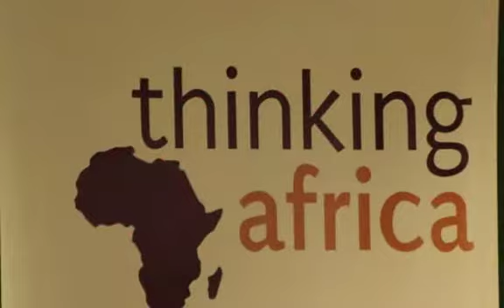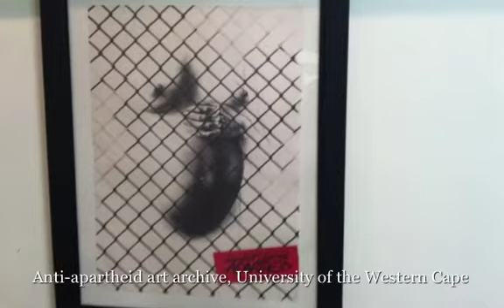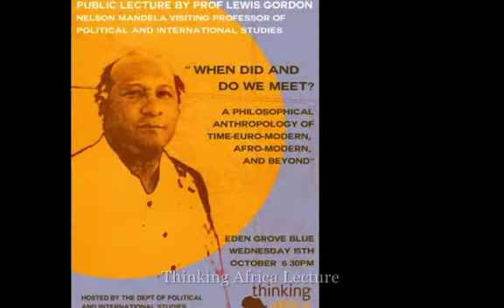Slideshow (updated) of Mandela Visiting Professor 2014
Slideshow of Lewis Gordon's 2014 lectures, seminars, workshops, etc., as the Nelson Mandela Visiting Professor of Political and International studies at Rhodes University